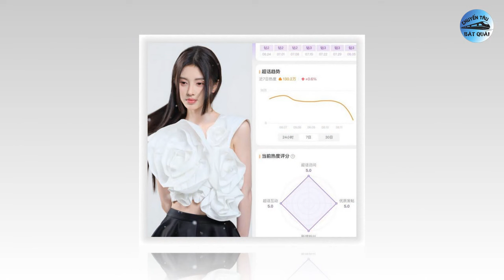Dương Tử và Bạch Lộc cùng có 2 phim, Cúc Tịnh Y full chỉ số, Đàm Tùng Vận thần nữ bạch y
1. Cúc Tịnh Y thăng hạng sự nghiệp vượt bậc hậu rời công ty quản lý.
Cúc Tịnh Y là một trong những gương mặt xinh đẹp nổi bật của dàn tiểu hoa 90. Tuy nhiên, nữ diễn viên lại không có nhiều thành tích ấn tượng về giá trị thương mại, liên tục ra mắt phim mới nhưng diễn xuất không mấy tiến bộ.  Mới đây, sau khi rời công ty quản ly Siba Media, sự nghiệp Cúc Tịnh Y bất ngờ thăng hạng khó tin. Siêu thoại của nữ diễn viên nhận được full điểm mọi chỉ số từ lượt điểm danh siêu thoại, chất lượng bài đăng, lượng tương tác bài đăng và cả lượng gia tăng fan mới.
2. Đàm Tùng Vận đẹp tựa tiên tử bên tình mới, Hứa Khải chỉ còn là cái tên.
Sau tiếng vang của Em Đẹp Hơn Cả Ánh Sao, Đàm Tùng Vận nhận được sự quan tâm hơn bao giờ hết từ công chúng trong và ngoài Trung Quốc. Em Đẹp Hơn Cả Ánh Sao không phải dự án có kịch bản quá tốt, thậm chí còn nhiều lần bị netizen chỉ ra những điểm bất hợp lý trong tình tiết nhưng điều thu hút khán giả nhất nằm ở tương tác couple cực đỉnh của mỹ nhân họ Đàm cùng nam thần Cbiz Hứa Khải.
3. 5 phim cổ trang ngôn tình hay nhất màn ảnh Hoa ngữ: Số 1 muốn xem lại cũng khó vì bị cấm chiếu.
Thiên Kê Chi Bạch Xà Truyền Thuyết
Thiên Kê Chi Bạch Xà Truyền Thuyết là bộ phim kể về cuộc đời và mối tình của tiểu bạch xà tên Bạch Yêu Yêu (Dương Tử đóng). Bạch Yêu Yêu là xà tinh, may mắn được Ly Sơn Thánh Mẫu nhận làm đồ đệ, gửi gắm sang núi Chư Hề nhờ Tử Tuyên dạy dỗ. Tử Tuyên vốn là tiên thai vạn năm xuất hiện, tâm tính lạnh nhạt. Thế nhưng duyên trời định hai người đem lòng yêu nhau.
Châu Sinh Như Cố
Châu Sinh Như Cố là bộ phim cổ trang tình cảm được chuyển thể từ cuốn tiểu thuyết Nhất Sinh Nhất Thế Mỹ Nhân Cốt phần cổ trang của tác giả Mặc Bảo Phi Bảo. Câu chuyện được chính tay Mặc Bảo Phi Bảo chấp bút đã giúp phim giữ đúng chất so với nguyên tác, một câu chuyện tình buồn đầy lôi cuốn và khiến khán giả đắm chìm với các cung bậc cảm xúc.
4. Mỹ nam Hoa ngữ đẹp như xé truyện bước ra ở phim mới, khiến khán giả nhớ lại mối tình đầu.
Một trong những thông tin hot nhất vài ngày qua là việc Trương Lăng Hách tái hợp Triệu Kim Mạch ở dự án ngôn tình "Anh đào hổ phách". Mới đây, loạt hình ảnh leak của nam diễn viên trên phim trường đã được chia sẻ lên mạng xã hội và thu hút nhiều sự chú ý.